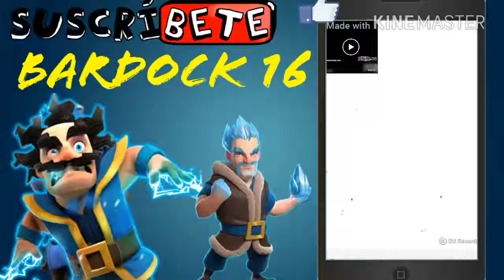Clash royale: subiendo a Arena legendaria. como unirse a torneos?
Descripción hola amigos de YouTube, aquí otro video de este juego tan adictivo como lo es Clash Royale.. este video se trata de como unirse a torneos, el mazo que uso y como juego